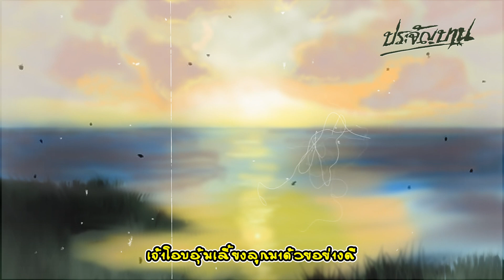เพลง ไม้ใกล้ฝั่ง วงประจัญบาน LYRICS VIDEO พร้อมเนื้อเพลง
เวลาที่เจ้าเติบโต พ่อแม่ต้องอด ทุกอย่าง
แม้แต่เศษสตางค์ ต้องคิดก่อน ที่จะใช้
เวลาจะกินจะนอน พ่อแม่ต้องคอยห่วงใย
กลัวลูกไม่สบาย

เวลาที่เจ้าเติบโต ต้องเข้าเรียนศึกษา
ค้นตำรับตำรา ที่พ่อแม่หามาให้
เจ้าจะเรียนพาณิชย์ หรือเรียนวิทยาลัย
ท่านต้องลำบากเพียงใด พ่อแม่ลำบากเพียงใด

ทั้งค่าเที่ยว ค่ากิน พ่อแม่ต้องดิ้น หามาให้
กลัวลูกจะอับอาย ไม่มีเสื้อผ้าสวยหรู
ยอมอดมื้อกินมื้อ ให้เจ้ามีหน้าเชิดชู
ให้อยู่กันอย่างสบาย

กาลเวลาเลยผ่านไป เจ้ามีการงานใหญ่โต
มีสังคมสุขสุโข อยู่กับสังคมเมืองไทย
เจ้ากลับลืมพ่อแม่ที่แก่ชรา ลงไป
เจ้าไม่เคยเอาใจ เจ้าไม่เคยใส่ใจ

เวลาจะกิน เจ้าไม่ให้กินรวมกัน
ให้ไปกินหลังบ้าน กันเพียงสองคน
ทำเหมือนว่าคนแก่ ไม่มีตัวตน
แต่ก็ยังอดทน ห่วงใยลูกจนตาย

พ่อแม่ทุกทุกคน ไม่เคยหวัง อะไรมาก
เพียงลูกไม่ลำบาก พ่อแม่ ก็ภูมิใจ
คนแก่ แก่ตัวลง ก็เหมือนกับไม้ใกล้ฝั่ง
ไม่รู้สังขารจะผุพังเมื่อใด จะผุพังลงเมื่อใด

เวลาที่เจ้าแก่ตัว เจ้าจะคิดถึงใคร
ถ้าไม่ใช่ลูกชาย และลูกสาวที่มี
เจ้าโอบอุ้มเลี้ยงลูก มาด้วยอย่างดี
ถ้าลูกเจ้าเมินหน้าหนี เจ้าจะคิดยังไง